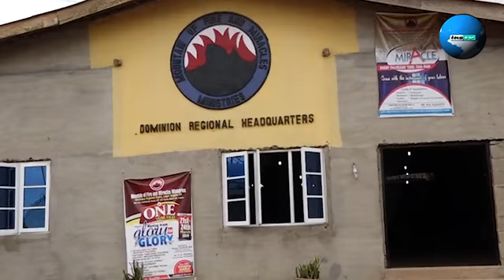MFM DOMINION REGIONAL HEADQUARTERS SPECIAL INVITATION